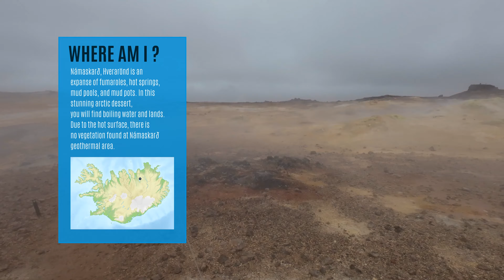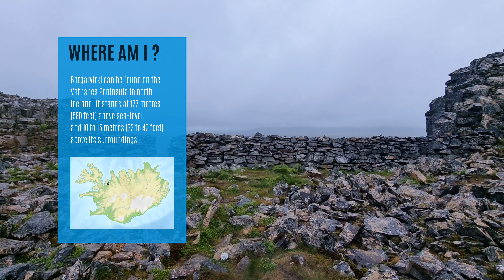#6 Iceland Road Tour | The heavenly North | 4K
#6 Iceland Road Tour 2022 | The heavenly North | 4K

Sixth part of a seven-part round trip through Iceland with well-known places and insider tips that are not so well known but definitely worth seeing.

Hrossaborg
Originally, Hrossaborg was almost perfectly circular, 500 metres (1640 ft) in diameter all the way around. Due to floods, however, it has since been distorted, with an opening in its eastern wall.
Hrossaborg is located a short way off of Route 1, but as the road directly to it is an F-Road (the F-88), it can only be reached in a four-wheel-drive over summer. It is close to famous sites such as Dettifoss waterfall.

Hverfjall
also known as Hverfell is a tephra cone or tuff ring volcano in northern Iceland, to the east of Mývatn.
It erupted in 2500 BP in the southern part of the Krafla fissure swarm. The crater is approximately 1 km in diameter.

Hverarönd
If there is a place with apparent "wow" factor in Iceland, it has got to be Námaskarð. Located a short distance from the spectacular volcanic mountain, Krafla, Námaskarð, Hverarönd, is an expanse of hot springs, fumaroles, mud pools and mud pots. Everything is at a boiling point in the stunning arctic desert. No vegetation in sight. The constant emission of fumes has made the ground completely sterile and acidic, thus unfit to sustain flora and fauna. But, the colorful minerals defy imagination.

Glaumbær Farm & Museum
People lived in Glaumbær turf house until 1947. A farm has stood on this site since the settlement of Iceland in the year 874 - give or take a few years. The present farmhouse consists of 13 buildings and the "newest" addition to the turf house was built in 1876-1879. The oldest parts of the turf house date back to the mid 18th century.

Borgarvirki
can be found on the Vatnsnes Peninsula in north Iceland. It stands at 177 metres (580 feet) above sea-level, and 10 to 15 metres (33 to 49 feet) above its surroundings.
Made of volcanic strata in a columnar shape, it is little wonder why early Vikings saw that it was a perfect place to utilise as a fortress.

Ísafjarðardjúp (Icelandic pronunciation: ​[ˈiːsaˌfjarðarˌtjuːp]) is a large fjord in the Westfjords region of Iceland. Its name translates to Depth of the fjord of sea ice.

Ísafjarðardjúp
is a large fjord in the Westfjords region of Iceland. Its name translates to Depth of the fjord of sea ice.

chapter marker
00:00 Intro
00:26 Hrossaborg
00:45 Hverfjall
01:02 Hverarönd
02:25 Glaumbær Farm & Museum
04:30 Borgarvirki
05:03 Ísafjarðardjúp
05:59 The trip goes on
My main camera equipment:

• Cameras:
Sony Alpha 7 III
Canon EOS 50D
Insta360 ONE X2
DJI Action 2 Dual-Screen Combo

• Lenses:
Main Wide Angle Zoom: Sony FE 35mm f/1.8
Nice picture: Sony FE 24mm f/1.4 GM
StopMotion: Olympus OM-System Zuiko MC Auto-w 28 mm f2.8

• Accesories:
dji RSC 2 Pro Combo
Pgytech Suction Cup
Insta360 Bullet Time Bundle
insta360 ONE X2 Dive Case
insta360 Lens Cap
Apple AirPods Pro mit MagSafe Ladecase

• Drone
Combo DJI Mavic 3 Fly More« Drohne (5,1K)

• Microphone:
Sony Microphone

• Software:
Magix Pro X – Version 12